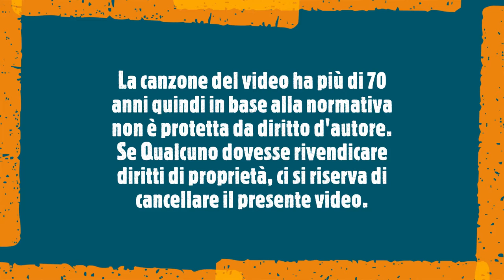Salvi e Pachito cantano la canzone Cielito lindo